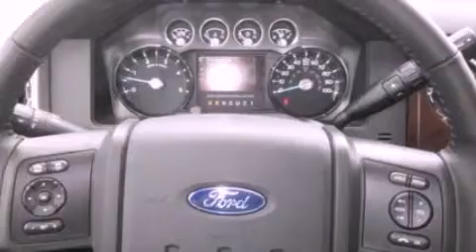2012 FORD F-350 WA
We have been honored to serve the  WA area , we promise that your experience at our dealership will exceed your expectations !

 Year : 2012
 Make : FORD
 Model : F-350
 Engine : 6.7L V8
 Trans . : AUTO 6SPD

 Miles : 25

 Stock : A07177

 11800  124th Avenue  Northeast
  , WA 98034